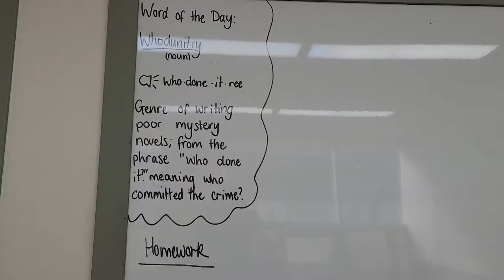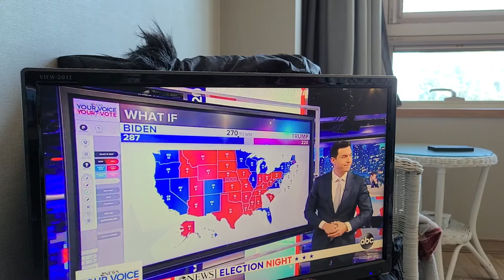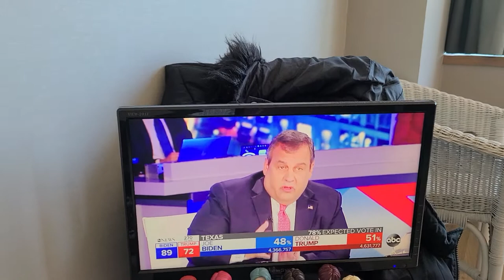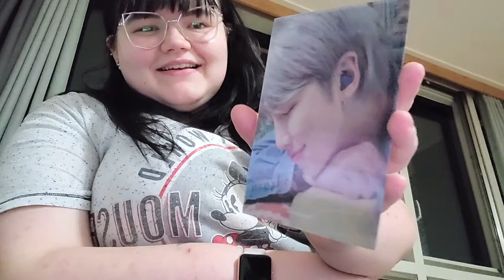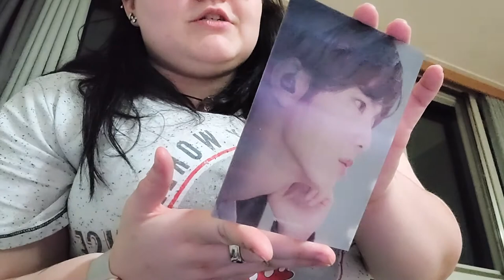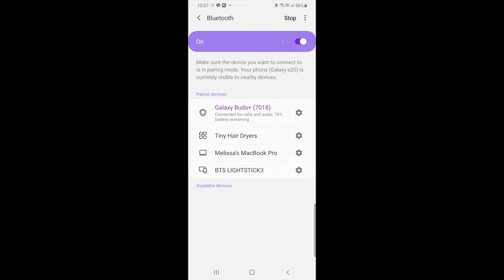Biden or Trump?? | Vloggy Vlog 61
Congratulations, America! Here's to four safe years.